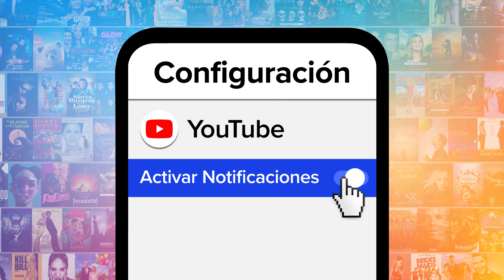¡TOP 10 PELÍCULAS DE NICKELODEON!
Bienvenidos a MsMojo español, el día de hoy haremos un recuento con nuestro Top 10 Películas de Nickelodeon.
En esta lista les echaremos un vistazo a las mejores películas que haya producido Nickelodeon, tanto para el cine como para la televisión.